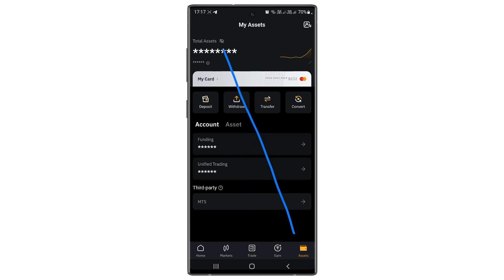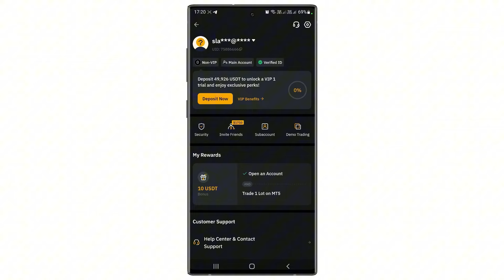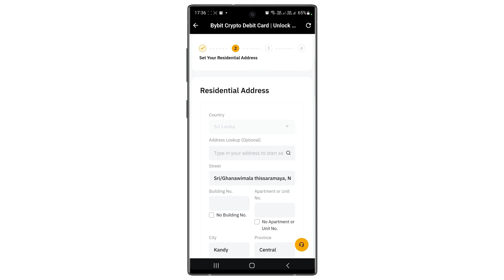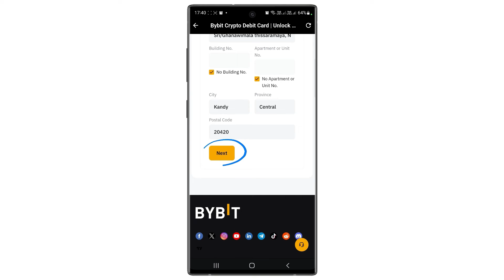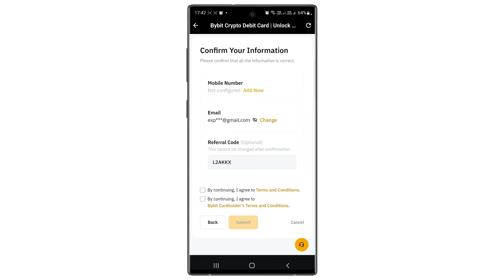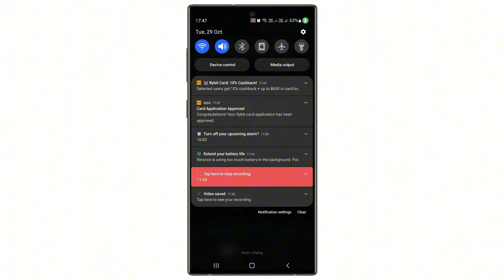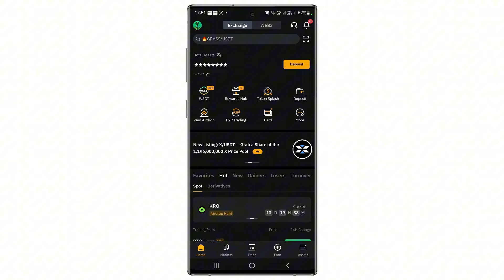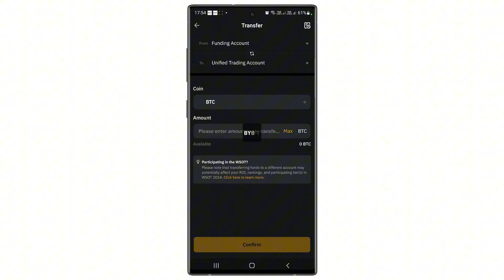Crypto වලින් Payment කරන්න Bybit Card එකක් හදමු | Bybit Sinhala | Make money Online | emoney sinhala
bybit card sinhala
Bybit sinhala
online job at home sinhala
E money sinhala
Online salli hoyana karama
online jobs
online Business
online earn money sinhala

මම financial advisor කෙනෙක් නොවේ. මෙහිදී මගේ අද්දැකීම් ඔබ සමග බෙදා ගැනීම පමණක් සිදු කරයි. ඔබ මේවා මගින් සිදු කරන සියලු දේ පිළිබද වගකීම ඔබ සම්පූර්ණයෙන්ම දරාගත යුතුයි...🤑🤑